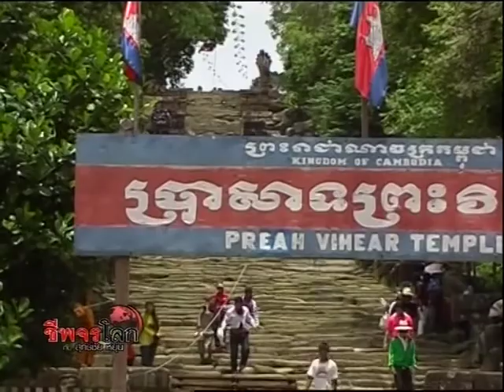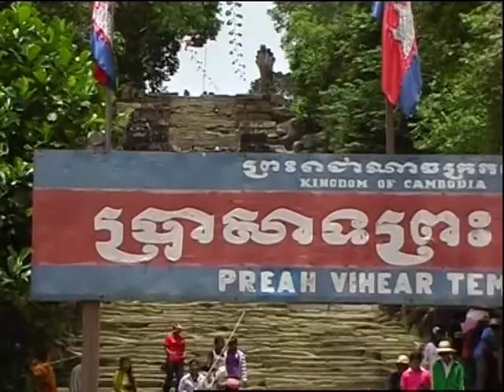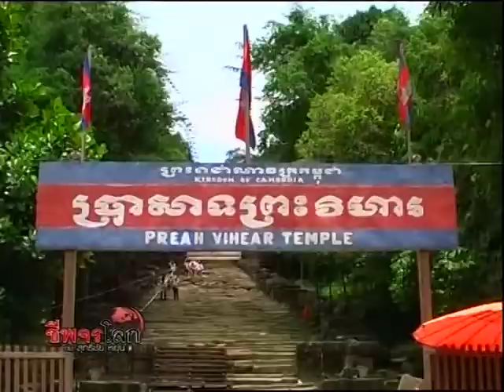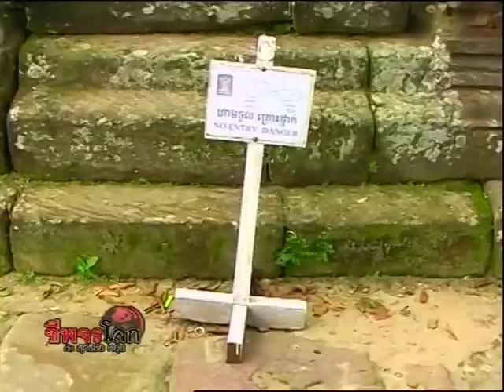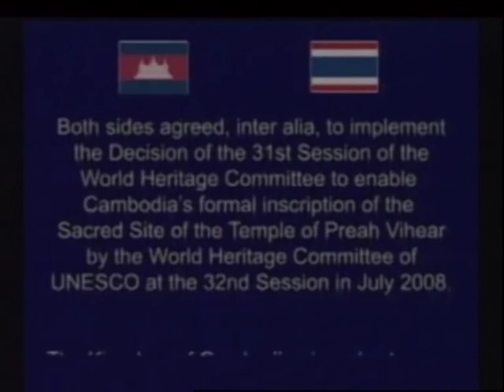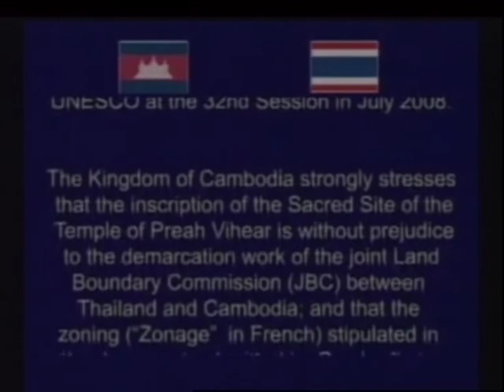Cheepajornlok Preah Vihear - World Heritage 1/4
ชีพจรโลกกับสุทธิชัย หยุ่น ตอน "มรดกโลกเขาพระวิหาร ตอน2" ช่วง 1 ออกอากาศวัีนพุธที่ 9 กรกฎาคม 2551 เวลา 22.00 น. ทางโมเดิร์นไนน์ทีวี